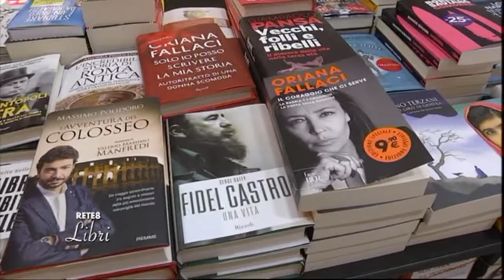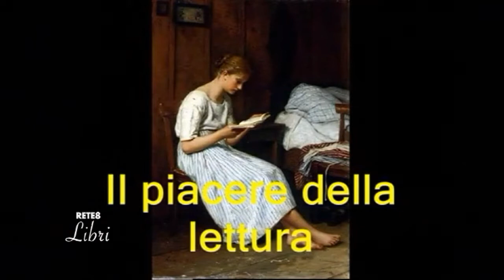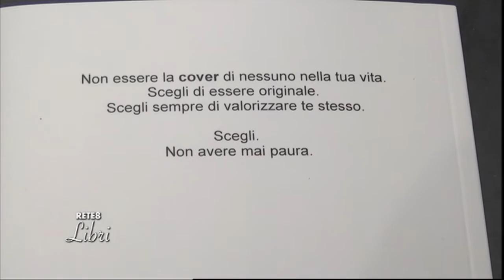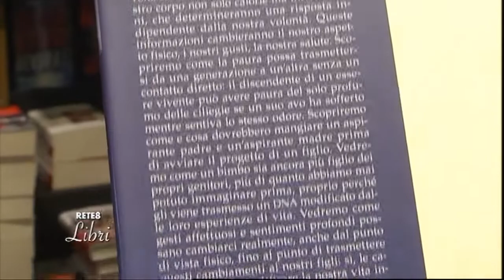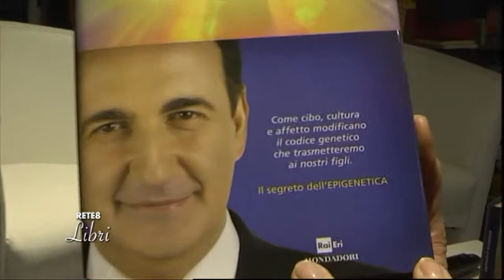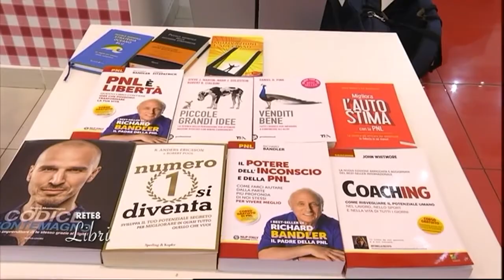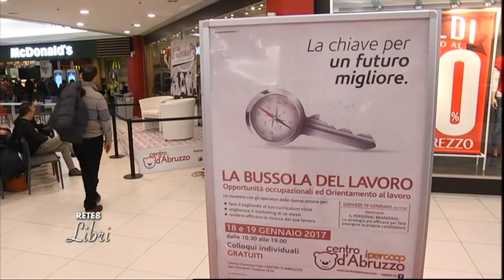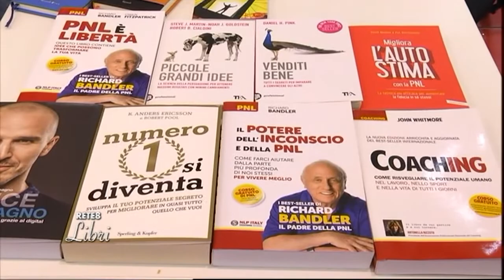Rete8 Libri del 25/01/2017